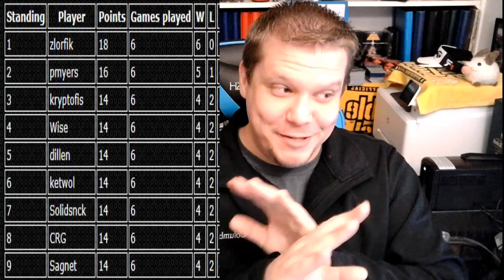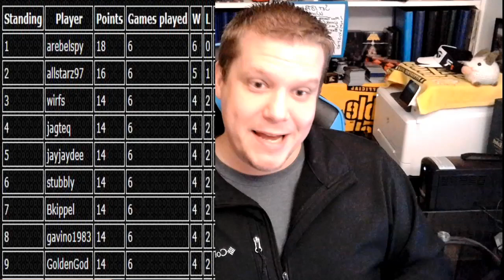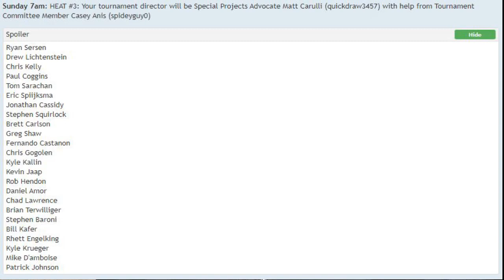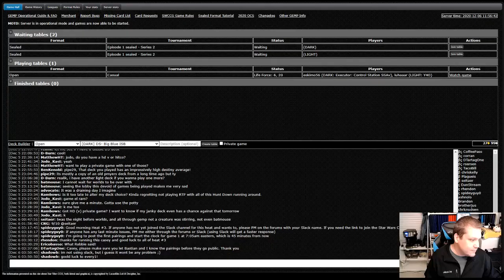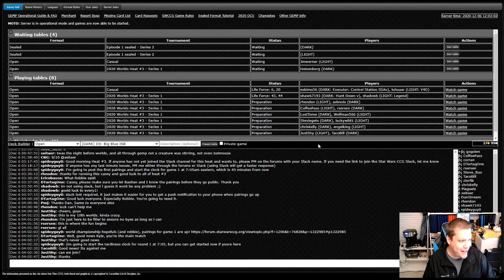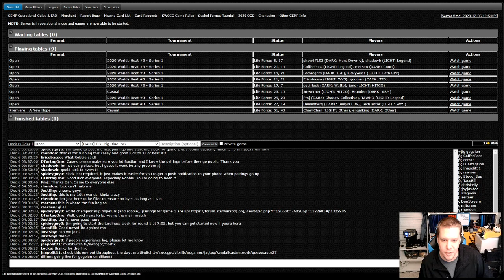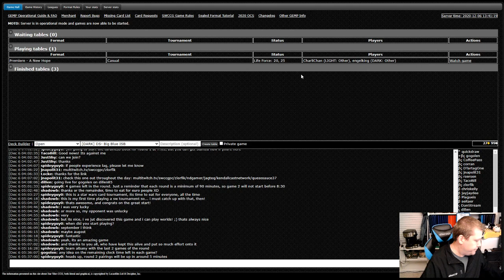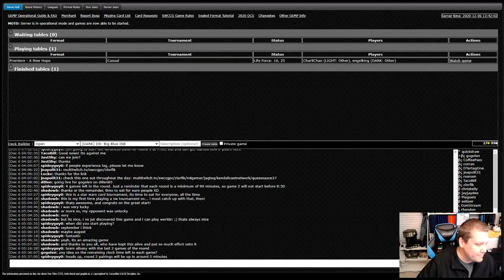Star Wars CCG - Worlds 2020 - Day 1 Heat #3 Game 1 - Bill Kafer (ISB) vs. Kyle Krueger (HITCO)